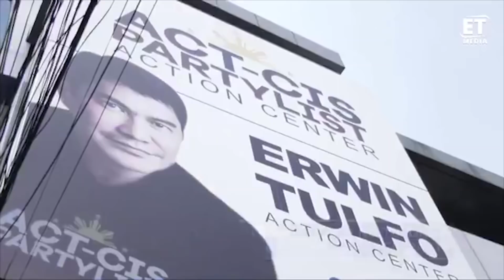2 SIMBAHAN SA QC NABIYAYAAN NG TULONG NG ERWIN TULFO ACTION CENTER AT ACT CIS PARTYLIST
2 SIMBAHAN SA QC NABIYAYAAN NG TULONG NG ERWIN TULFO ACTION CENTER AT ACT CIS PARTYLIST